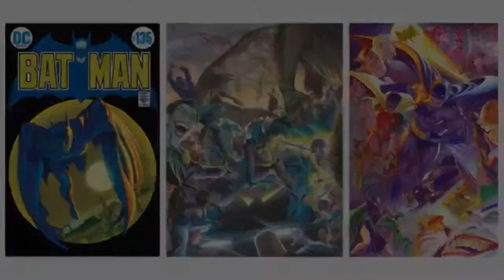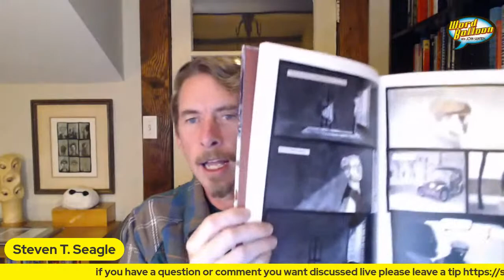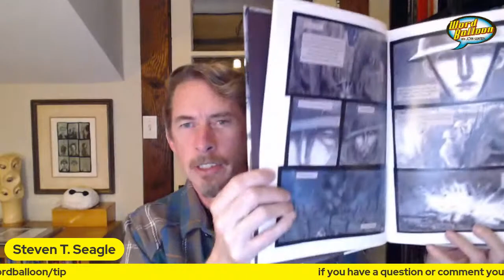Steven T Seagle Talks Sandman Superman Ben 10 and more